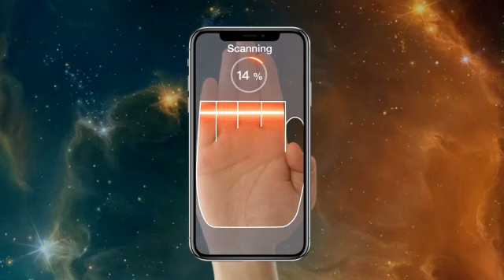75 横版 zrb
💥Accurate AI Palmistry Test! Let's find out the secrets hidden in your palm!